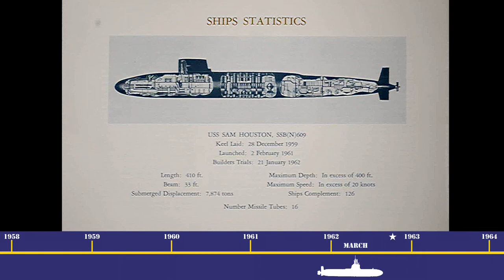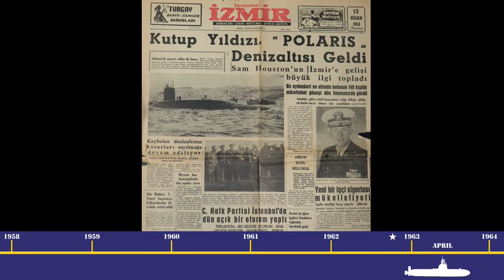2020 NSL SUBMARINE HISTORY SEMINAR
Watch a video clip from The Naval Submarine 2020 History Seminar IN COLLABORATION WITH SMITHSONIAN ASSOCIATES. Held on November 10 2020.
Nuclear Deterrence, or How a U.S. Submarine in the Mediterranean Helped Resolve the Cuban Missile Crisis!

In October 1962, the U.S. and the Soviet Union faced off over Russia’s decision to place nuclear missiles in Cuba to deter the U.S. from invading Cuba.  President Kennedy ordered a naval blockade around the island to prevent additional missiles from being delivered.  After several days of tense negotiations, Premier Khrushchev agreed to dismantle weapons in Cuba and return them to the Soviet Union, if the U.S. publicly declared it would not invade Cuba.  It is now well known that Kennedy also agreed to dismantle all U.S. Jupiter intermediate-range ballistic missiles deployed in Turkey.  Those missiles were capable of reaching the Soviet Union.

Very few people know the story of the additional steps taken by the U.S. to de-escalate the situation while continuing to assure European security against potential Soviet aggression.
In celebration of 120 years of U.S. submarines, the Naval Submarine League is pleased to present its 2020 Submarine History Seminar in collaboration with Smithsonian Associates.